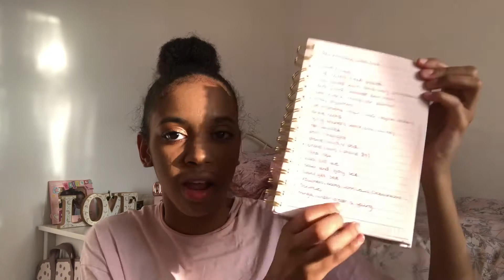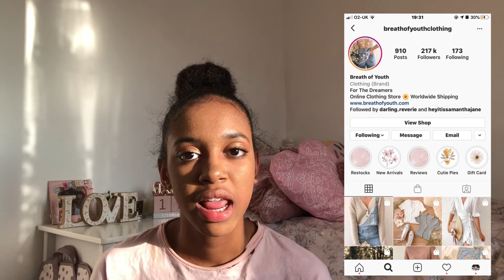16th birthday wishlist/teen gift guide! ♡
In today’s video I did my 16th birthday wish list!! DISCLAIMER🦋
In no way am I expecting everything I mentioned in this video!!! I know I won’t get all of this, these are just things that I really want, and I thought it might help some people out too xx
*I do not take ownership of the music used in this video.
✩ Depop: @kelismonetsteele_x
FAQ: ♡
♡ How old are you? I’m 15 years old and my birthday is on the 31st of October
♡Where are you from? I’m from England, UK
♡What do you film and edit with? I film on my iPhone 8 Plus and edit mainly using iMovie